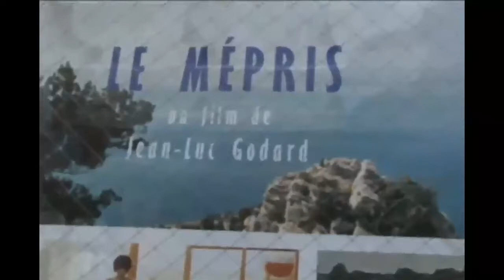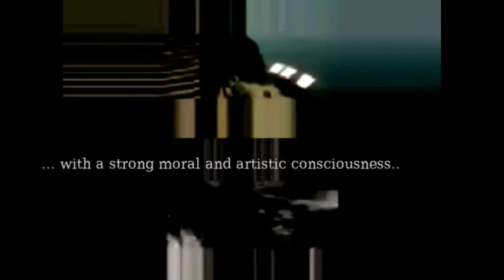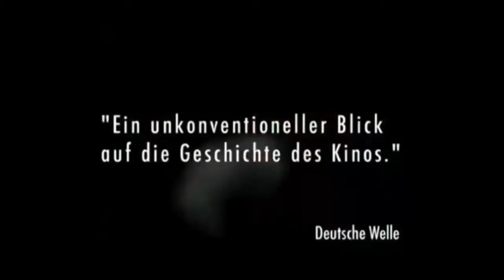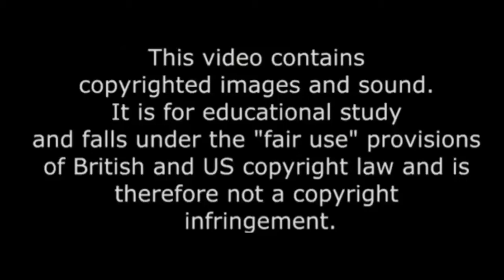Gerhard Richter's method to paint Godard's Le Mepris movie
The New Rabotnik [210] Two of our patrons, Jean-Luc Godard & Gerhard Richter, cineast & painter, never did meet so near as in this video. So we felt the obligation to show you the real connection between those two giants of modern culture.
It is not a proof, but also more than a fantasy about their connected artistic personalities.